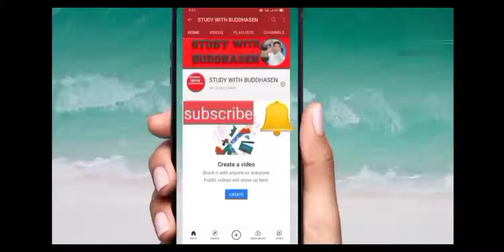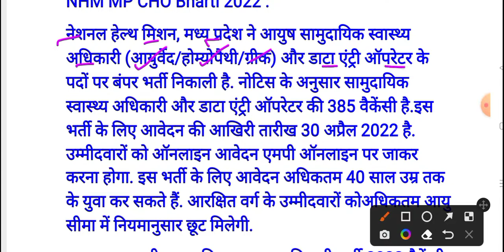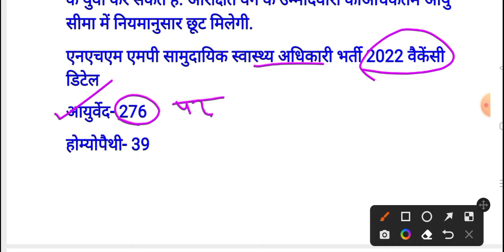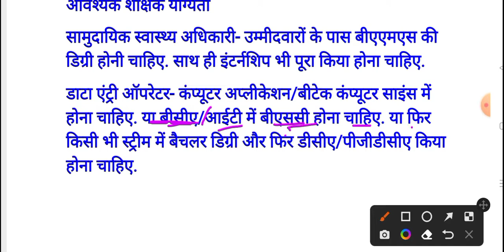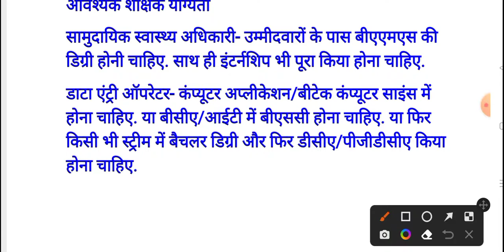Latest news today// NHM MP CHO Bharti 2022//जल्दी अप्लाई करें।आवेदन की आखिरी तारीख 30 अप्रैल 2022।।